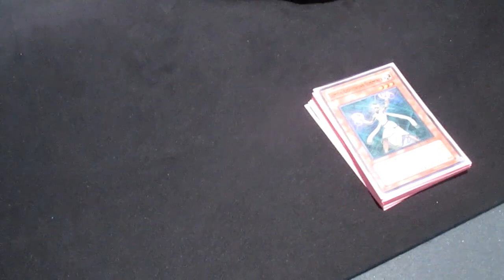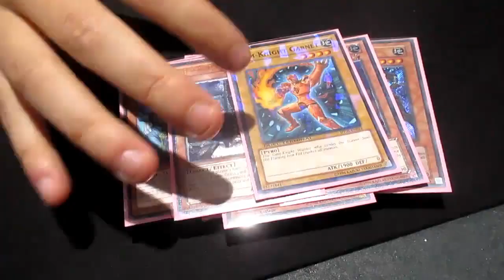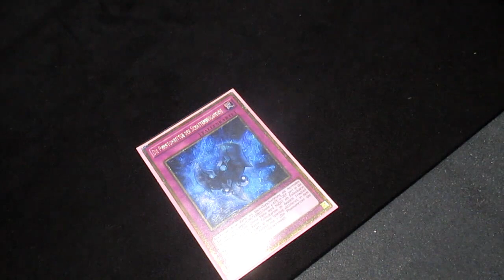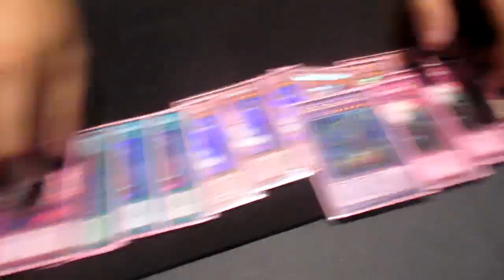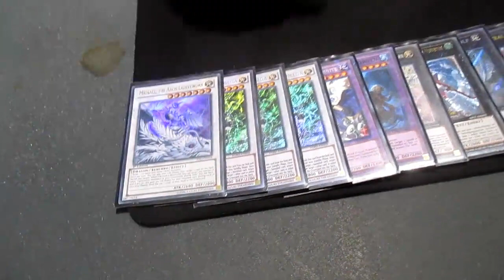2nd Place - Minerva Zombiesworn (w/ Shade Brigandine) - YCS Liverpool 2016 - Tom V.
Thanks Tom for the list!